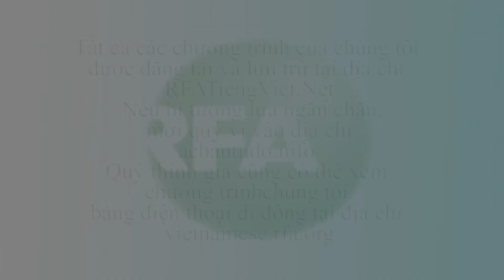Bản tin video sáng 29-09-2015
Chủ tịch Trương Tấn Sang nói rằng việc Trung Quốc xây dựng đảo nhân tạo trong vùng biển Đông tranh chấp là vi phạm luật pháp quốc tế và đe dọa an ninh hàng hải; đồng thời kêu gọi Hoa Kỳ gở bỏ hoàn toàn lệnh cấm bán vũ khí sát thương cho Việt Nam.